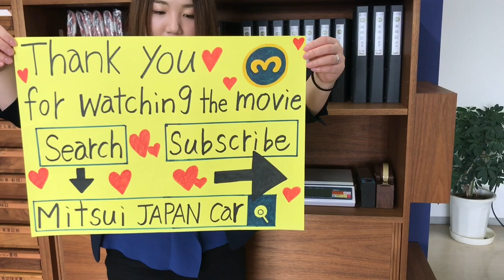Sold out 1995 Mitsubishi jeep J55-11239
1995 MITSUBISHI JEEP ★Fantastic condition★Very clean vehicle ★4WD ★Genuine low mileage 32600km ★Alloy wheels★Fog lamp ★Winch